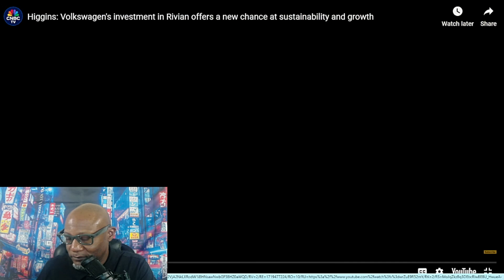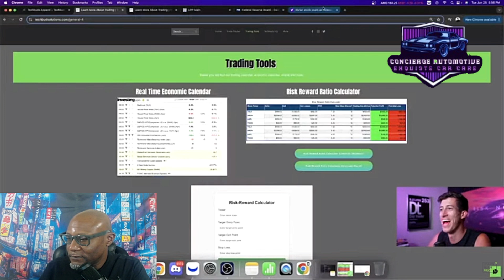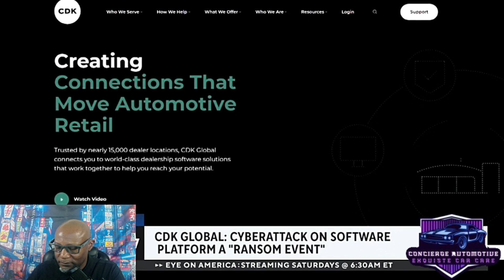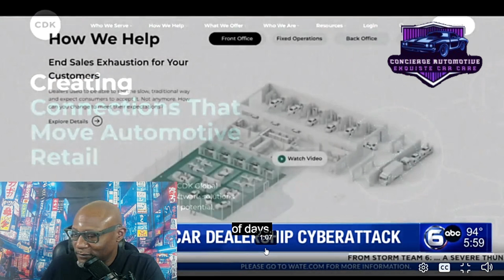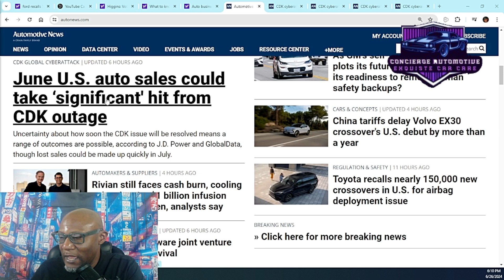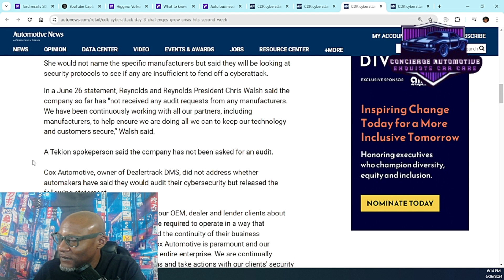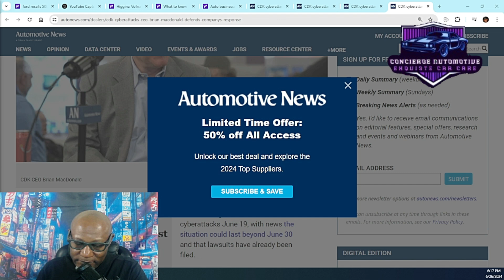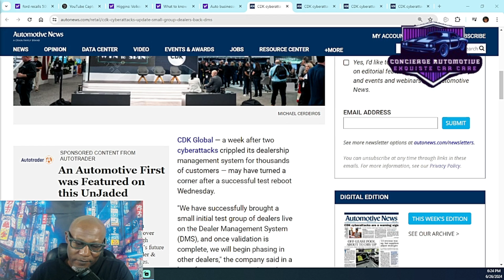Ford F150 Recall/Rivian-VW Merger/CDKGlobal Cyberattack: Effects on the Average Consumer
n this episode, we delve into the recent Ford F150 recall and its implications for truck owners, explore the potential impact of the Rivian and Volkswagen merger on the automotive industry, and examine the ongoing CDKGlobal cyberattack. Discover how these events affect the everyday consumer and what you need to know to stay informed and prepared. Don't miss out on this comprehensive analysis of the latest developments in the automotive world!